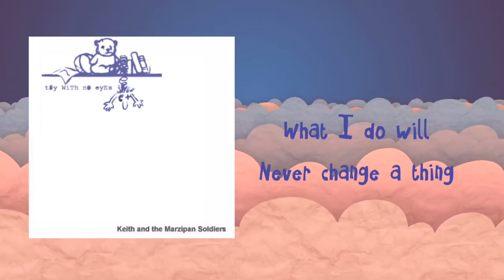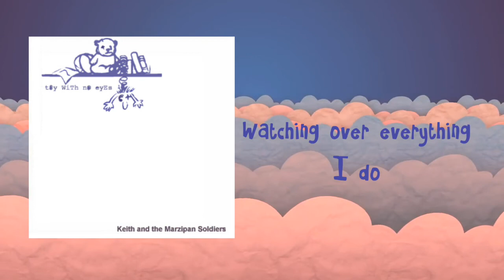By My Side - Keith and the Marzipan Soldiers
Track 7 from KMS' debut EP 'Toy With No Eyes' [2003]

KMS were a London-based Happy go Lucky Christian Pop punk band from the early 2000s.

Vocals/Guitar - Jon Eades
Guitar - Simon Ward-Wilson
Bass - James Lumgair
Drums - Tim Lumgair